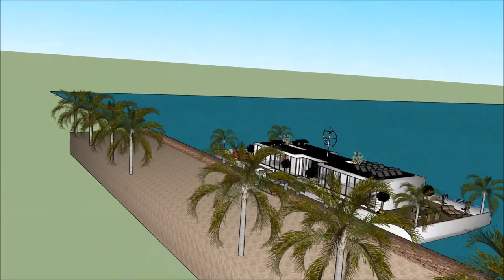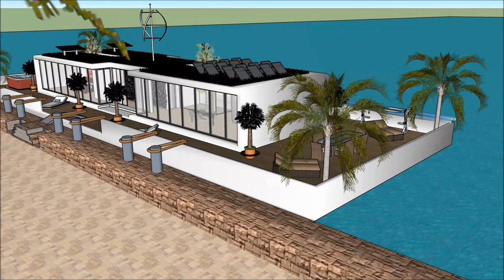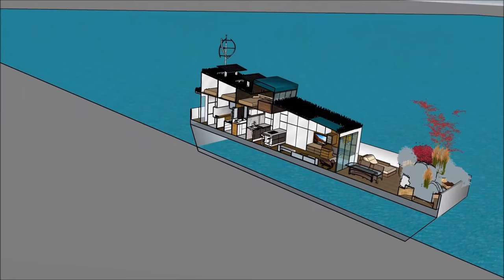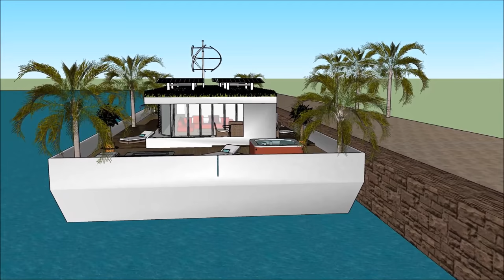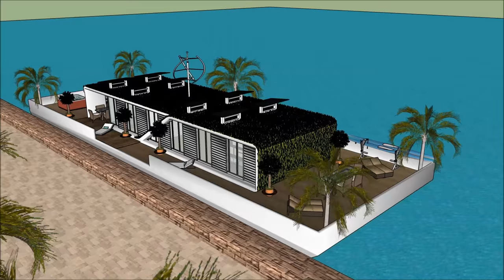하우스 보트 플로팅 하우스 하우스 보트 서울에있는 바지선 맨션 암스테르담 한국 홀리데이 맨션 하우스 하우스 플로팅 하우스 하우스 보트 해상 저택개조 된 바지선 하우스 보트 부킹 하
하우스 보트 플로팅 하우스 하우스 보트 서울에있는 바지선 맨션 암스테르담 한국 홀리데이 맨션 하우스 하우스 플로팅 하우스 하우스 보트 해상 저택개조 된 바지선 하우스 보트 부킹 하 하우스 보트는 삶의 질을 유지하기 위해 만들어졌습니다.

하우스 보트 플로팅 하우스 하우스 보트 서울에있는 바지선 맨션 암스테르담 한국 홀리데이 맨션 하우스 하우스 플로팅 하우스 하우스 보트 해상 저택개조 된 바지선 하우스 보트 부킹 하에는 ​​사치스러운 바지선 보트가 포함되어 있습니다. 사치스러운 사용자가 바지선을 임대 할 수 있도록 디자인 된 디자인 하우스 보트

하우스 보트 플로팅 하우스 하우스 보트 서울에있는 바지선 맨션 암스테르담 한국 홀리데이 맨션 하우스 하우스 플로팅 하우스 하우스 보트 해상 저택개조 된 바지선 하우스 보트 부킹 하에는 ​​지하 3 층짜리 플랜이 있으며, 밑에는 임차인에게 필요한 모든 시설이 있습니다. 하우스 보트 바지선 (House Barge)은 독특하고 현대적인 디자인으로 독특한 건축 적 특징을 가지고 있습니다. 그것은만의 화려한 볼 수있는 자체 라운지 공간이 있습니다.